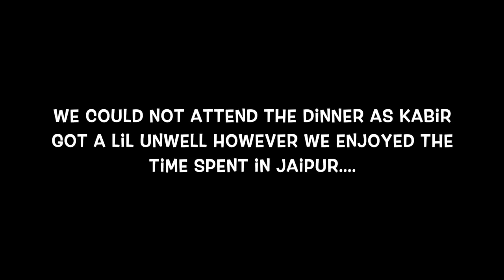Visiting the pink city with Dada & Boudi | Delhi to Jaipur by road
1. Sebamed Baby Protective Face Cream
2. Sebamed Baby Wash Extra Soft
3. Sebamed Bab
y Lotion
4. Sebamed Sunscreen (150ml)
5. Sebamed Sunscreen (200ml)
6. Banana Boat Sunscreen
7. Sebamed Shampoo
8. Aveeno Baby Wash & Shampoo
9. Aveeno Baby Daily Moisturising Lotion
10. Aquaphor Diaper Rash Cream (3oz)
11. Aquaphor Diaper Rash Cream (14oz)
12. Butt Paste Rash Cream (4
13. Butt Paste Rash Cream (14oz)
14. Shea Butter
15. Dead Sea Mud Mask
16. Mamaearth Sunscreen
17. Mamaearth Shampoo
18. Mamaearth Body Wash
19. Mamaearth Moisturising Lotion

1. Forrest Essential Almond Oil
2. Forrest Essential Coconut Oil
3. Forrest Essential Baby Massage Oil
4. Forrest Essential Baby Head Massage Oil
5. Kama Ayurveda Coconut Oil
6. Kama Ayurveda Baby Massage Oil

1. Feeding Bottle Philips 330ml
2. Feeding Bottle Philips 260ml
3. Breast Pump Manual Medela
4. Breast Pump Electric Medela
5. Breast Pump Philips Manual
6. Breast Pump Philips Electric
7. Breast Pump Trumom Manual
8. Breast Pump Trumom Electric
9. Bottle Warmer Philips
10. Bottle Warmer Trumom
11. Bottle Steriliser Philips
12. Bottle Steriliser Trumom
13. Thermostat for Water & Milk
14. Water Sippy Cup Philips (6-9 Months)
15. Water Sippy Cup Philips (9-12 Months)
16. Water Sippy Cup Philips (1 Year+)

♥♥KABIR’S TOYS♥♥
1. Baby Rocker Fisher Price
2. Baby Play Gym
3. Musical Star Projector
4. Sophie Teether Toy
5. Musical Play Gym
6. Dancing Duck
7. Baby Jumparoo
8. Ball Zone
9. Baby Walker
10. Chicco Sit & Ride Train
11. Basketball & Football
12. Baby Slider
13. Alexa
14. Essential Flashcards
15. BasketBall Hoop
16. Building Blocks
17. Remote Control Car

1. Kabir’s high Chair
2. Clothes Detergent
3. Kabir’s Stroller
4. Kabir’s Thermometer
5. Kabir’s Toothpaste
6. Kabir’s Toothbrush

1. Kaya Moisturizer
2. Kaya Sunscreen
3. Kaya Body Lotion
4. Tresme Shampoo

1. Morphy Richards Hand Blender
2. Maple Syrup For Pancake